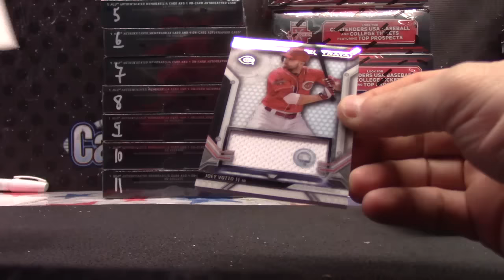RyeWilkes' 2016 Topps Strata Baseball Box Break